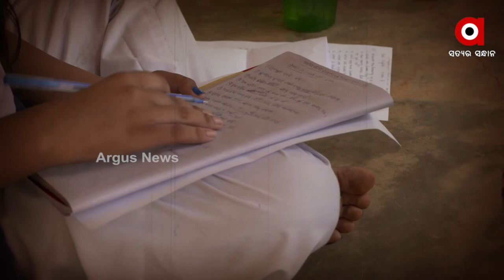ଜନ ଅଡିଟ୍ ର ସ୍ଵତନ୍ତ୍ର ଅଧ୍ୟାୟ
ଋତୁସ୍ରାବକୁ ନେଇ ଅନ୍ଧ ବିଶ୍ଵାସ...।
ଦେଖନ୍ତୁ ଜୁନ ୧୪ ରାତ ୯ଟା ରେ. ।